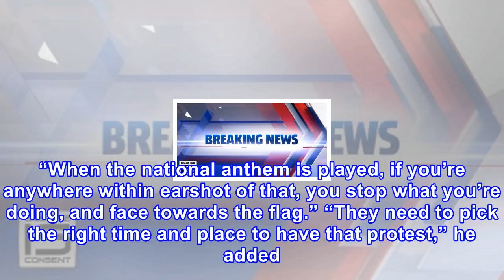Ohio restaurant bans nfl games on tv – the owner’s past is a big reason why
If you want to enjoy burgers and wings while watching NFL games, don’t go to the Beef O’Brady’s in Beavercreek, Ohio. The owner won’t show any NFL game inside the restaurant, and he has a very personal reason why. Owner Bill DeFries, like a lot of Americans, is upset over the continued protests by p...